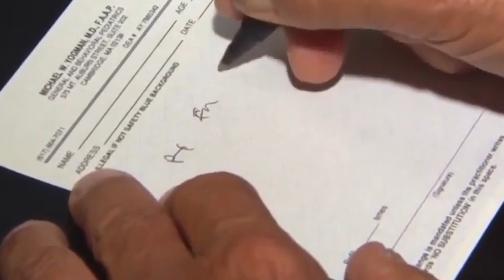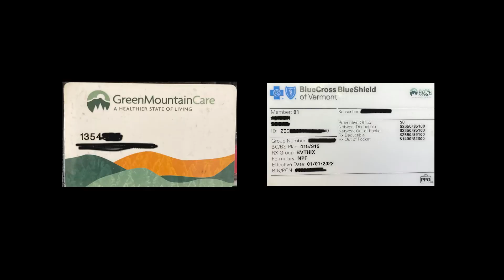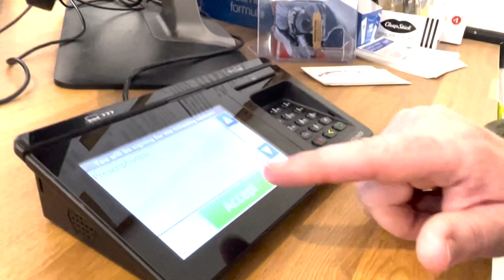MANDARIN: 当您的医生告诉您您应该服药时，您的医生首先会让您到药店去取药. Picking up meds from the pharmacy.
When your doctor tells you that  you should take medication, the doctor will tell you to go to a pharmacy to pick it up.
There are two ways that a pharmacy will know you have medication to pick up.  Your doctor might have contacted the pharmacy and told them your medication needs, or your doctor will have given you a piece of paper with your medication needs written on it for you to give to the pharmacy when you get there.  This is called a prescription.

There are many different pharmacies, and although each one can look different, they will all ask you the same questions.
When you arrive they will ask you

When is your date of birth?
What is your last name?
What is your health insurance number?
And sometimes they will ask you
what is your address and phone number.?

The date of birth you tell the pharmacist needs to be the same date you have given your doctor and needs to be the date of birth of the person who will be taking the medication.  So if the medication is for your daughter, it needs to be your daughter’s date of birth and her name.

It is likely that you will have a card which has all your health insurance information on it.  You can show the pharmacy the insurance card. Each person in your family has a different insurance card.  Make sure you give the pharmacy the right card.

It is important the pharmacy has your working phone number in case the pharmacy needs to phone you with a question or tell you when your medication is ready.

Often you will have to pay some money, which is called a co-pay, when you pick up your medication.  The amount of money will depend on which health insurance you have. There are no co-pays for children who have medicaid or pregnant women who have medicaid.

Some medications will not be paid for by insurance and they can be expensive. You can often get a discount on these medications by asking your pharmacy when they give you your bill.

When you are given your medication, the pharmacist will ask you a few more  questions

They will ask you
To say your name again
They will then ask you to sign your name on a screen called a keypad saying that you are picking up the medication.   If you don’t know how to write your full name, you can make a mark on the pad.

Some medications go together ok and some don’t work well together, so you should always make sure that your doctor knows every medication you are taking to make sure that all the medications will be helpful.  The pharmacy can also help you with this, but because  interpreters are rarely available please check with your doctor.